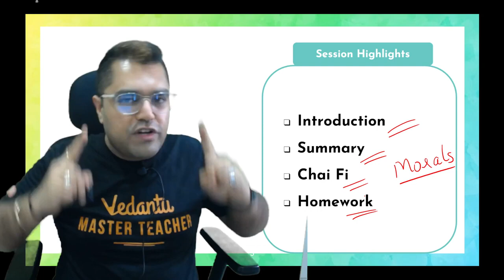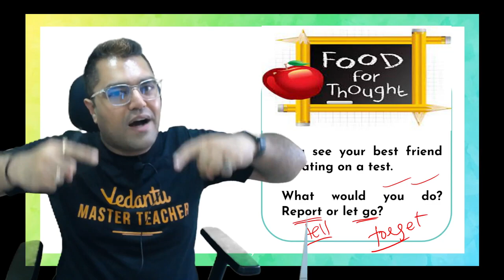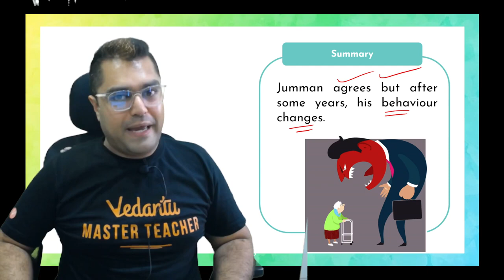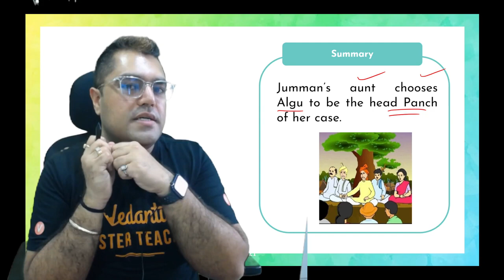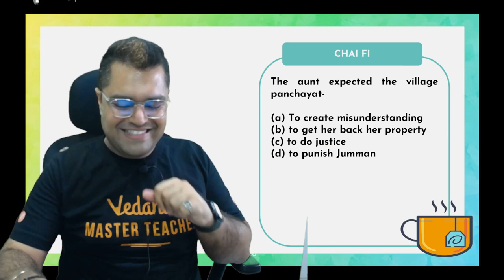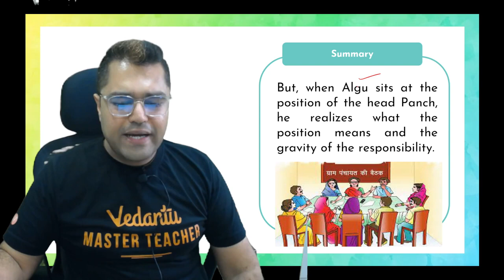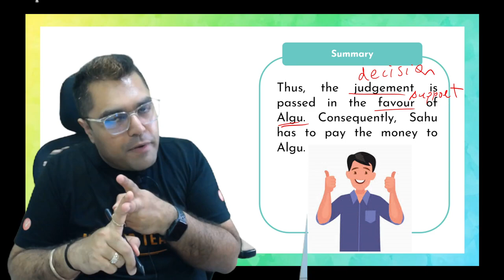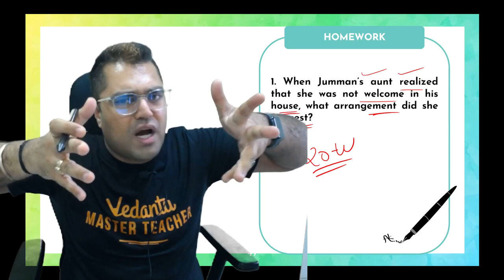Fair Play | Shiksha - 22 - CBSE 6 | Amit Sir| Vedantu Young Wonders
In today’s Shiksha Session "Fair Play " of Class 6  from your favorite Master Teacher Amit Sir.